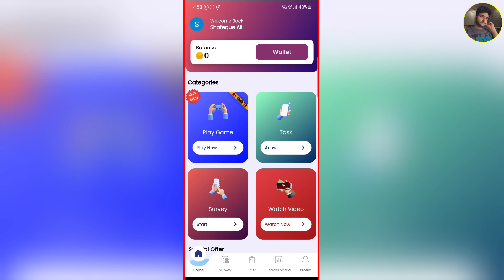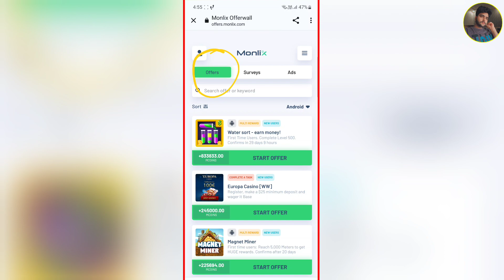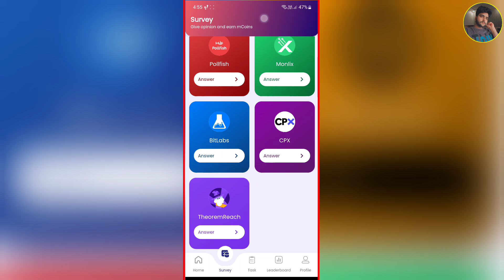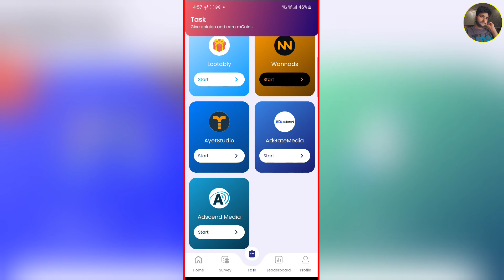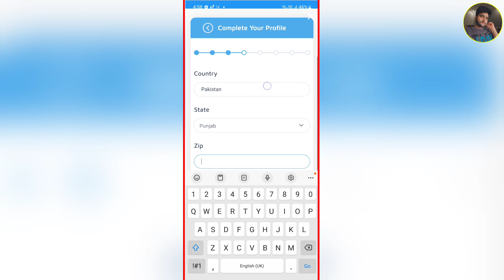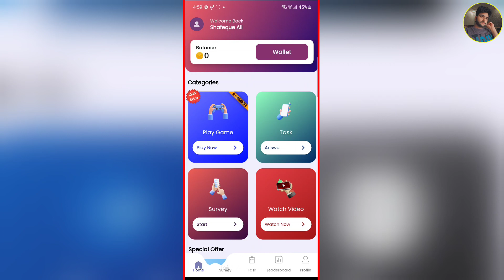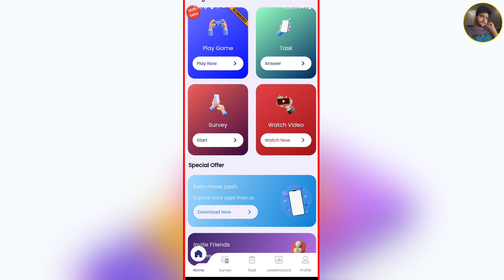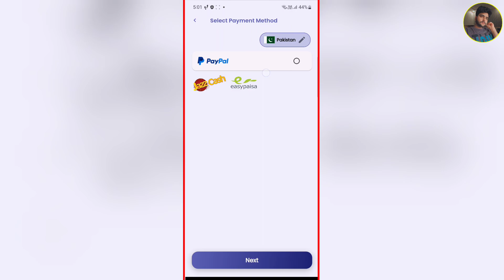🤑Today New Online Earning App in Pakistan | Earn Money Online Without Investment | Best Earning App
New Online Earning App in Pakistan | Earn Money Online Without Investment | Online paise kaise kamye

Topics
1)online earning in pakistan
2)online earning in pakistan without inv...
3)earning app in pakistan
4)earning app
5)online earning app
6)online earning
7)earning app without investment
8)online earning without investment
9)real earning app in pakistan
10)online earning in pakistan without inv...
11)mr zeekas
12)invest and earn money daily
13)online earning in pakistan 2023
14)online earning app in pakistan
15)online earning app without investment
16)online earning in pakistan without investment
17)online earnings in pakistan without investment
18)best online earning app
19)new online earning app 2023
20)money earning apps
21)new app earn money 2023
22)earn money online in pakistan
23)earning app today
24)online earning app in pakistan without investment
25)online earning without investment investment
26)best online earning app without investment
27)earning
28)earning app withdraw easypaisa
29)how to earn money online without inv...
30)how to online earning in pakistan
31)new earning app
32)real online earning in pakistan without investment
33)without investment earn money app
34)daily earning app
35)daily earning money online
36)earning app without investment today
37)how to earn money online in pakistan
38)money-earning apps without investment
39)new earning app today in pakistan
40)online earning app 2023
41)online earning pakistan
42)best earning app
43)best earning app in pakistan
44)best online earning app in pakistan
45)earn money online
46)how to earn online money in pakistan
47)how to earn online money in pakistan without